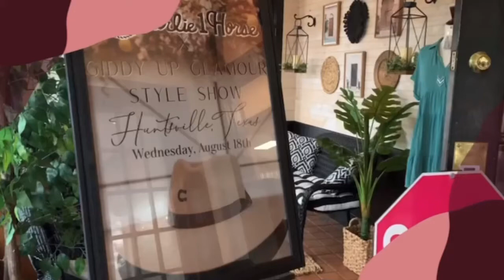Charlie 1 Horse Style Show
We invited 12 customers to come and model for the night giving us the perfect canvas to display Charlie 1 Horse hats styled with Giddy Up Glamour threads! It was a night to remember!!

What this quick video to see all of the highlights!